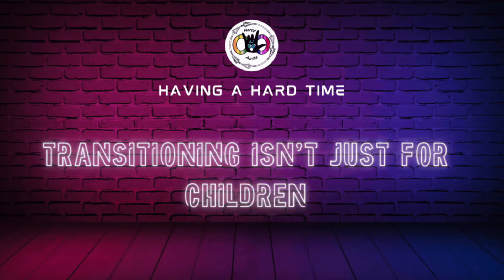Having a Hard Time Transitioning Isn't Just for Children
I am having a hard time with the huge transition between living here in Florida and moving to upstate NY.